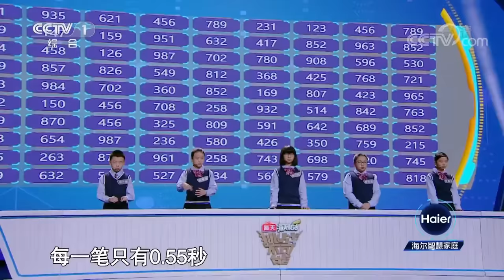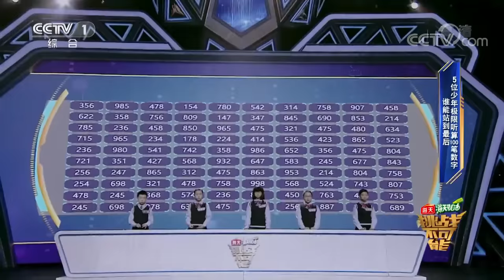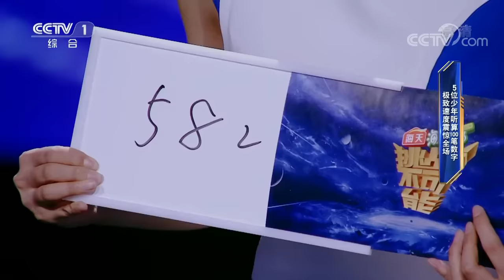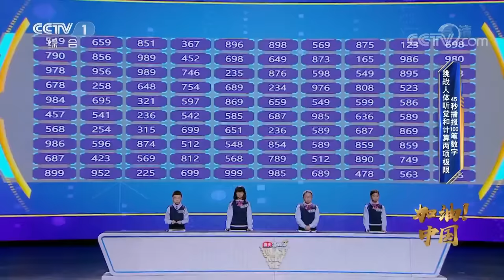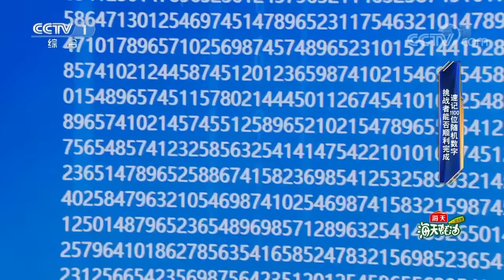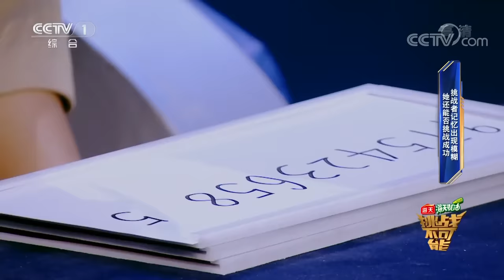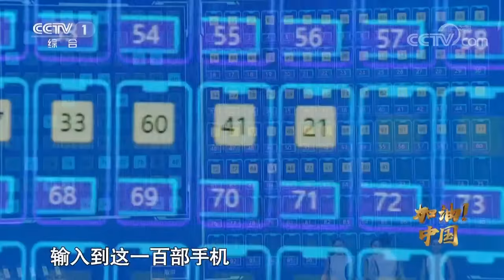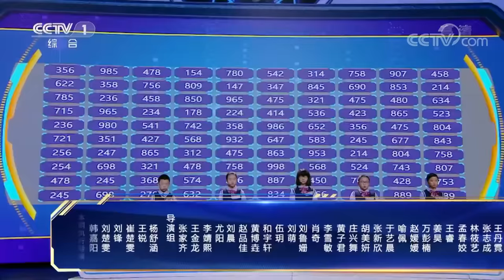第5期：少年45秒100组数字闪电听算 女子30分钟速记1100个随机数字 |《挑战不可能》之加油中国 Impossible Challenge S4 EP5: 1100 random numbers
0:02:01 5位少年听算100笔数字，极限速度震惊全场
0:18:22 45秒100组数字听算，挑战人体听觉和计算两项极限
0:31:21 董卿李昌钰孙杨3分钟记忆3组11位数字，看谁能过关
0:34:36 刘敏30分钟速记1100个随机数字，实力击破“一孕傻三年”成见
1:10:21 天眼狙击手还原高难度场景，神枪手在线演绎军事大片

《挑战不可能》第四季又名《挑战不可能之加油中国》，本季将挑战极限与时代精神相结合，用“刚健有为，自强不息”的时代精神传递中国信心，为中国加油。